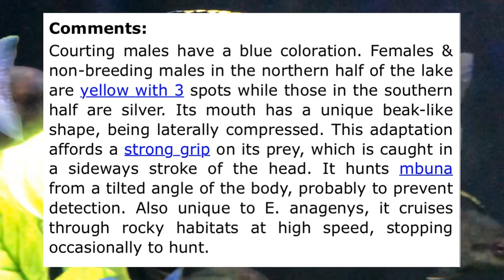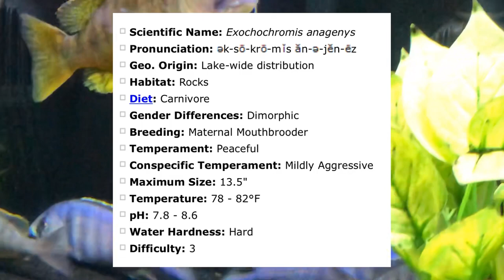Exocochromis anagenys - You MUST Get this Fish! Let's Name Him!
Exocochromis anagenys is quickly becoming one of my favorite fish.  Not just because of his beautiful shape and color but the temperament of this fish is awesome.  He's a lot like my Fossorochromis rostratus  (sand diver) that just doesn't know how big he is and is not looking for trouble and just keeps to himself.
So, what do I name him?  "Errol" as in Errol Flynn?  Salvador, like Salvador Dali? Or perhaps Cantinflas?  You decide or post your suggestion below, LOL!
I picked this guy up from Josh Cunningham at Cunningham Cichlids.
In this video I talk about this awesome fish.  Do you own one?  What do you think about them?  What's your favorite fish?
Visit the Facebook group page at: "Ben O'Cichlid"
Follow on Instagram at: "ben.o.cichlid"
YOU ROCK!!!